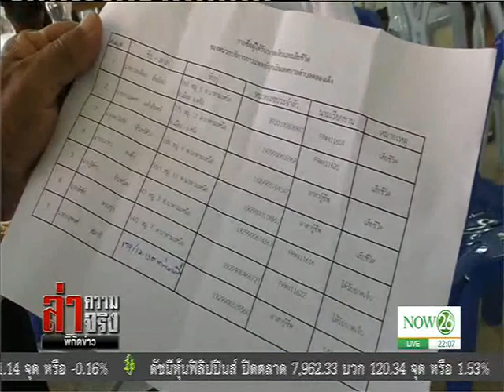News ญาติ-เพื่อน ทำใจไม่ได้สูญเสียกู้ภัยขณะปฏิบัติหน้าที่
ล่าความจริง พิกัดข่าว : ญาติ-เพื่อน ทำใจไม่ได้สูญเสียกู้ภัยขณะปฏิบัติหน้าที่ "NOW26" 08-05-60